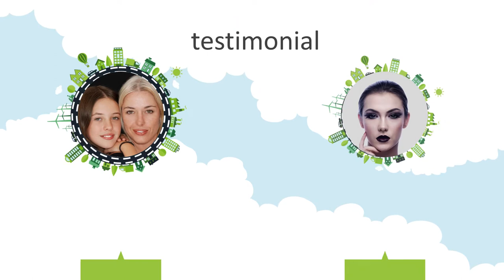Contoh Video Promosi proyek jalan tol, animasi proyek, Iklan Lalu Lintas, Kontruksi Perkotaan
Contoh Video Promosi proyek jalan tol, animasi proyek, Iklan Lalu Lintas, Kontruksi Perkotaan [jasa Video